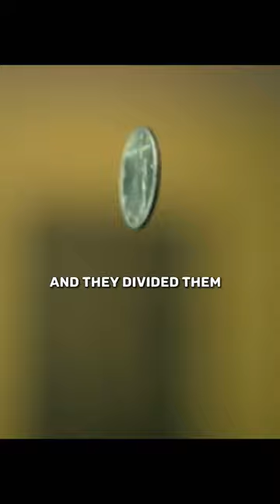Joe Rogan: Stanford Prison Experiment🤯